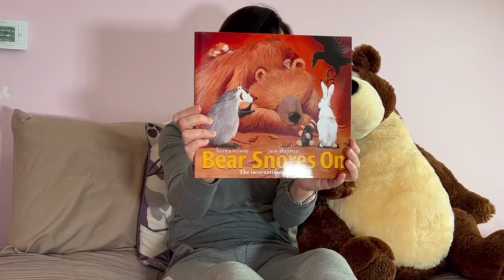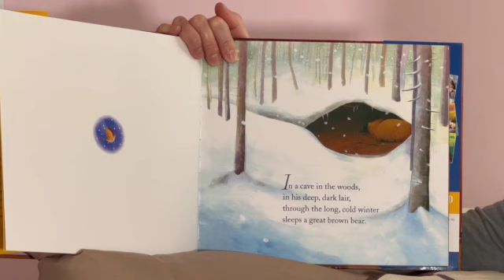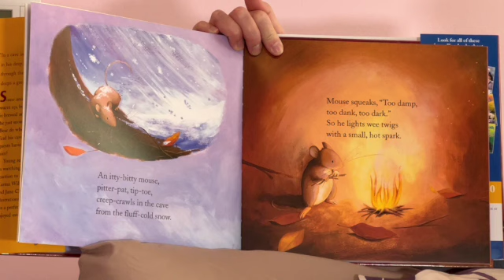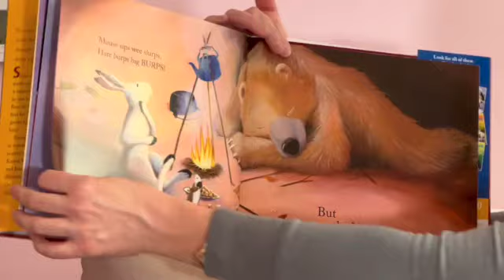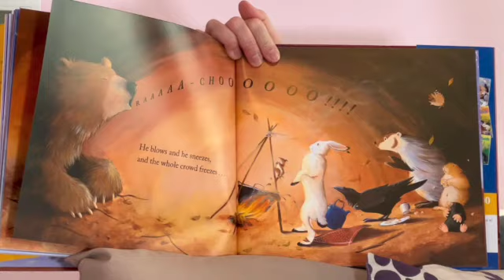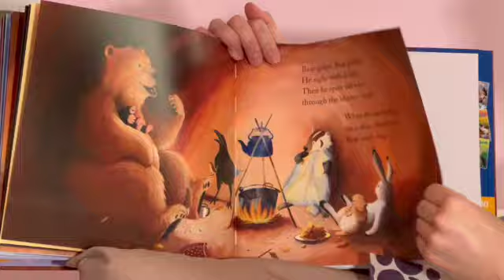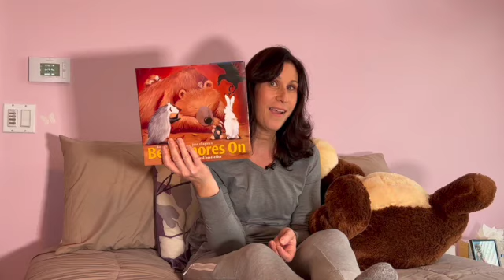Kids Read Aloud: BEAR SNORES ON by Karma Wilson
Today's kids read aloud is called "Bear Snores On" by Karma Wilson. This adorable, rhyming story is about a whole host of different animals finding their way out of the cold and into Bear's cave to warm up. But even after the tea has been brewed and the corn has been popped, Bear just snores on!

Hi I'm Mimi,
I am an Early Childhood Educator; with over 30 years experience. I have even added a few product reviews too. I give honest opinions and feedback about all the products on my channel. So welcome if you are new to my channel; and if not new, welcome back. I hope you enjoy watching my videos.

The best gift you can give a child is an innate, positive self-image and a love of reading!

Please support the authors/publishers of these wonderful books by purchasing a copy for your bookshelf or classroom.

Author: Karma Wilson
Illustrator: Jane Chapman